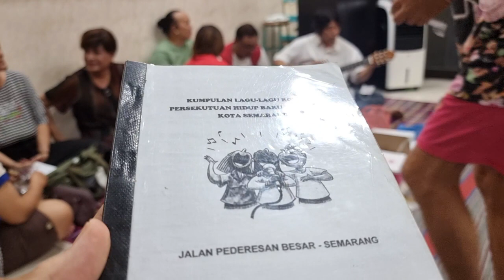PERSEKUTUAN HIDUP BARU & KUDUS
Setara dalm berbagi derita dan harapan untuk menjadi sempurna